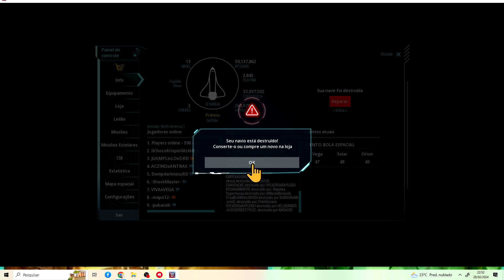space war universe servidor n/a